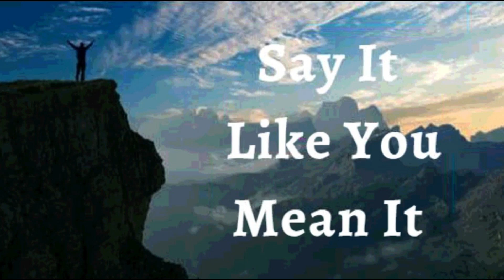28th February 2023 Say it Like you Mean it (Audio in Telugu)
*28 ఫిబ్రవరి 2023*

*విశ్వాస ప్రకటనలు*

దేవుడు నా జీవితంలో అతీంద్రియమైన పనులు చేస్తాడని నేను ప్రకటిస్తున్నాను.*నేను ధైర్యంగా ప్రార్థనలు ప్రార్థిస్తాను మరియు పెద్దవిగా ఆశిస్తున్నాను మరియు పెద్దవిగా నమ్ముతున్నాను.* దేవుడు నా హృదయంలో లోతుగా ఉన్న ఆ దాచిన కలలను నెరవేరుస్తాడు. కొన్ని వాగ్దానాలు అవి జరిగేలా కనిపించకపోతే, నేను నిరాశ చెందను మరియు వదులుకోను. దేవుడు ఎల్లప్పుడూ తనను తాను బలంగా చూపిస్తాడని తెలుసుకుని నేను ధైర్యంగా ప్రార్థిస్తున్నాను. నేను విశ్వాసంతో కృపా సింహాసనాన్ని చేరుకుంటాను. దేవునికి అసాధ్యమైనది ఏదీ లేదు మరియు *అన్నీ నాకు సాధ్యమే, ఎందుకంటే నేను ప్రభువైన యేసును విశ్వసిస్తున్నాను.* ఇది నా ప్రకటన.

నేను కొత్త మనిషిని ధరించాను, అది నీతి మరియు నిజమైన పవిత్రతతో సృష్టించబడింది. *నేను మరణం నుండి జీవితానికి, అనారోగ్యం నుండి ఆరోగ్యానికి మరియు పేదరికం నుండి సంపదకు మారాను.* నేను నా జీవితంలోని ప్రతి ప్రాంతంలో శ్రేయస్సు మరియు సంపూర్ణ ఆరోగ్యంతో శాంతిని ప్రకటిస్తున్నాను ఆమెన్!

• నేను బలవంతుడను (ఎఫెసీయులకు 6:10)
• నేను ఆరోగ్యంగా ఉన్నాను (1 పేతురు 2:24)
• నేను శక్తివంతుడిని (యెషయా 40:29)
• నేను అభిషేకించబడ్డాను (1 యోహాను 2:20)
• నేను స్వతంత్రుడను (యోహాను 8:36)
• నేను దేవునికి ప్రియమైన వ్యక్తిని (మార్కు 1:11)
• నేను ఏమి చూడగోరుతున్నానో అదియే పలుకుతాను , కానీ చూసేదానిని పలుకను (2కొరింథీయులు 4:18)
• నేను శ్రేష్ట్రమైన విత్తనంను (లూకా 8:15)
• నేను దేవుని ఆలయంలో మంచి భూమిమీద నాటబడి ఉన్నాను (కీర్తన 92:13)
• నేను దేవుని ఆవరణలో ఉన్నం ఖర్జూరం మొక్కవలె వర్ధిల్లుతాను (కీర్తన 92:13)
• నేను ప్రభువునందు రసం కలిగి పచ్చగా ఉంటాను (కీర్తన 92:14)
• నేను నా వృదాప్యంఅందు కూడా వాడక  తేజరిల్లుతాను (కీర్తన s 92:14)
• యేసు ప్రభువు నామంలో నా కోసం మేలు కొరకు అన్ని పనులు జరుగుతాయి. (రోమీయులకు 8:28)